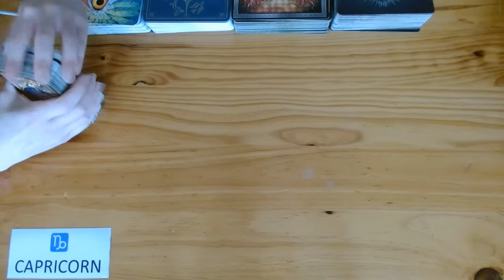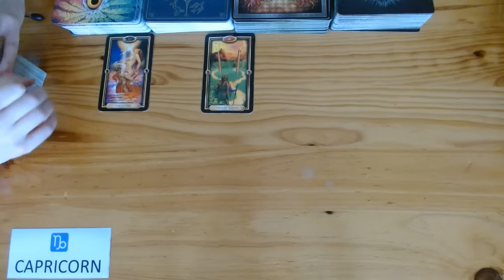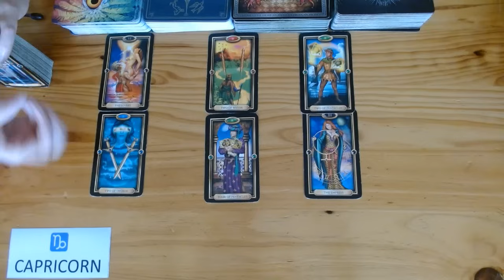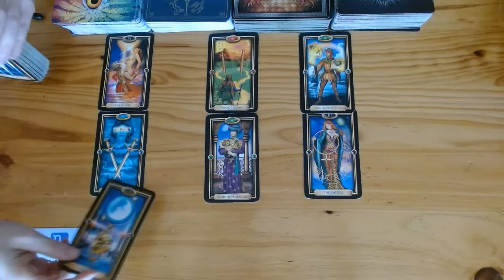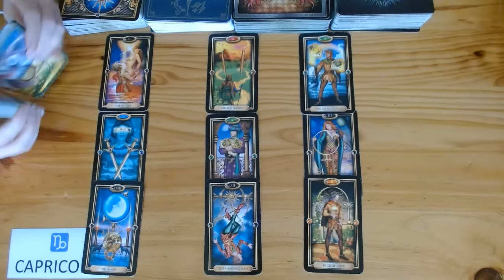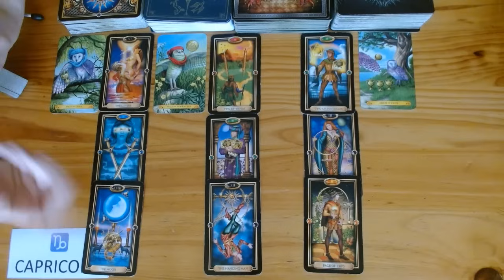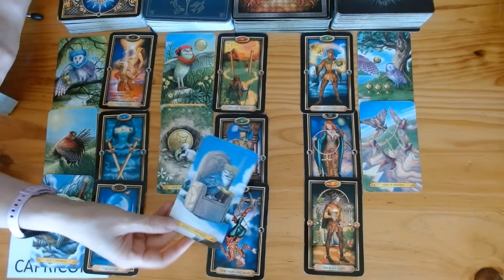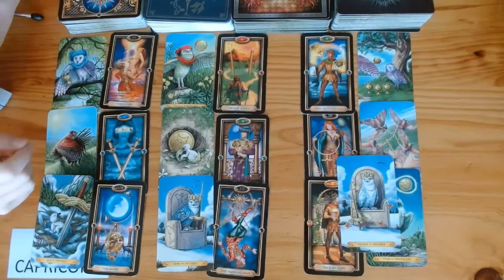CAPRICORN LOVE TAROT ♑️ A CONVERSATION IS REQUIRED!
💘HI CAPRICORN AND WELCOME TO YOUR WEEKLY TAROT READING 💘

LINK TO THE EXTENDED LOVE TAROT READING

*Lifetime access!
*100% online!
*No deadlines - completely self-paced!
*Downloadable workbooks!

❤️❤️❤️COMING SOON! ❤️❤️❤️

🔮 ABOUT US 🔮
Welcome to Fifi's and Gigi's Tarot Readings. After almost 26+ years' experience each of doing face-to-face tarot readings, we've decided to go digital, so that we may help and guide a wider audience. As tarot readers, we're quick to tap into energies and channel messages for your highest good so that you can live your best life because you deserve it! Cross watchers are always welcome. This is a safe place for everyone.